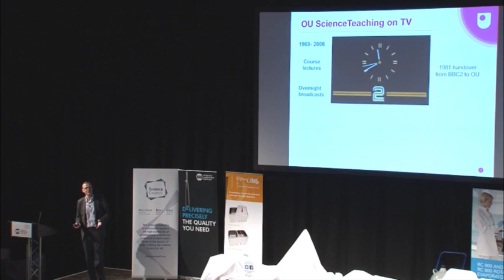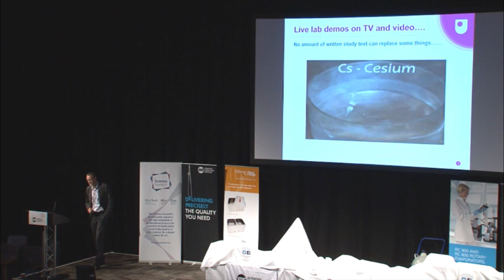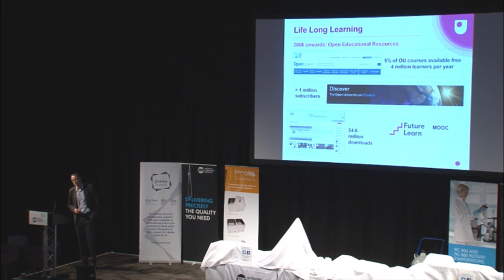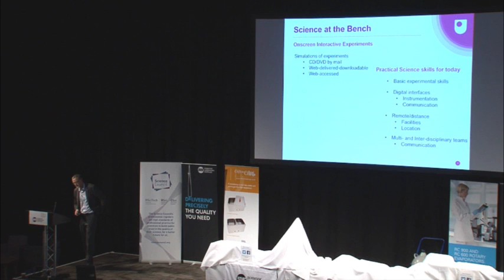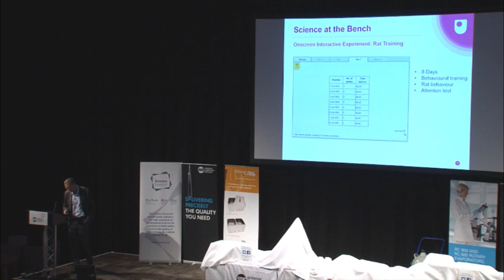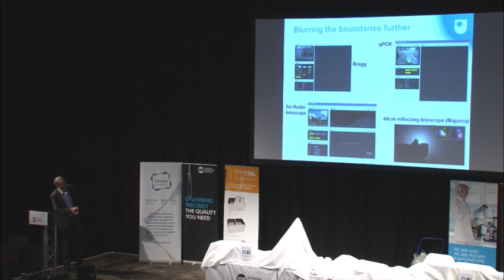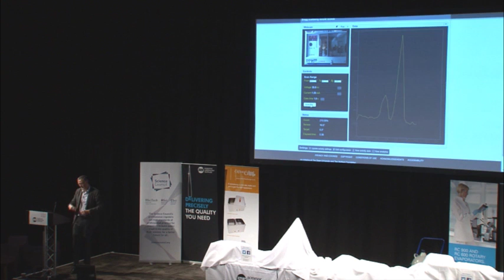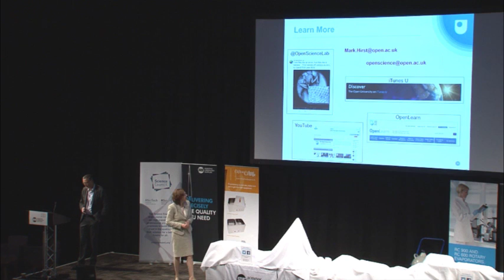Science at a Distance